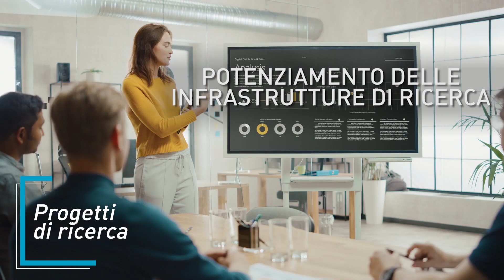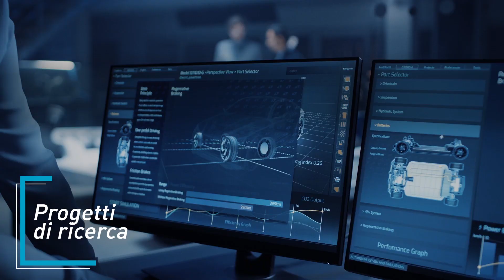PON Ricerca e Innovazione 14-20: più valore a capitale umano, imprese e infrastrutture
Il Programma Operativo Nazionale Ricerca e Innovazione 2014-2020, gestito dal MIUR, è lo strumento con il quale l’Italia contribuisce al miglioramento della qualità dell’istruzione superiore e al rafforzamento della ricerca, dello sviluppo tecnologico e dell’innovazione, realizzando gli obiettivi della politica di coesione dell’Unione europea a favore delle aree territoriali meno sviluppate.